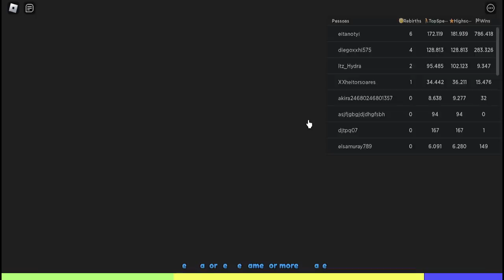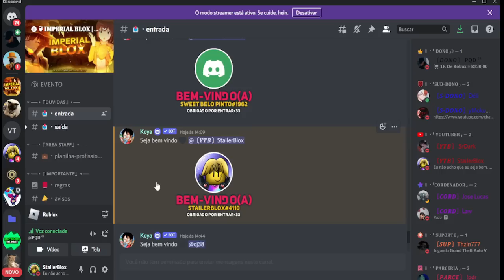EQUIPEI 30 PETS E VIREI TOP 1 GLOBAL NO RACE CLICKER COM 3MILHÕES DE VELOCIDADE BUGOU TUDO KKK